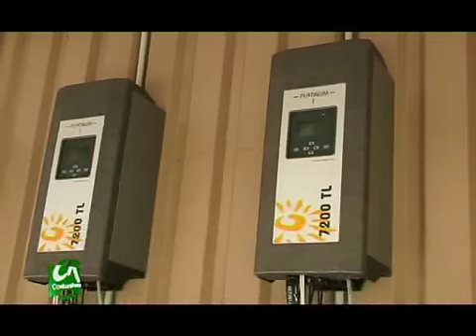Productor Francia P/2